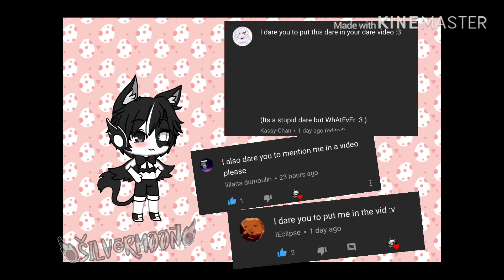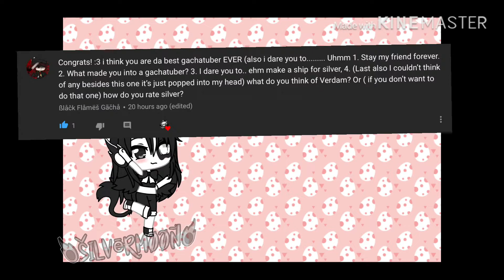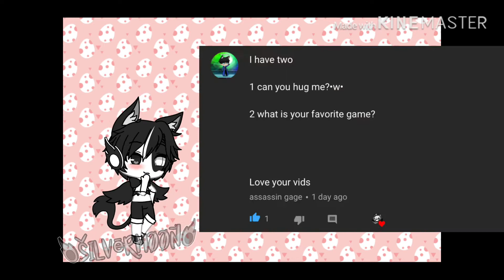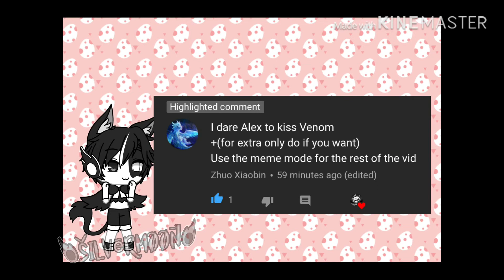Q&A + Dare video! - 1k+ Special - ŠilvērMøøñ - 2/2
THUMBNAIL MADE BY MY BESTIE ⬇️
➡️ ßlåčk Flåmëš Gãčhå